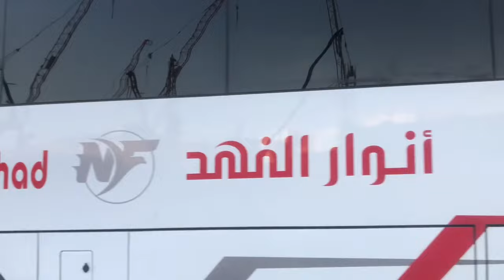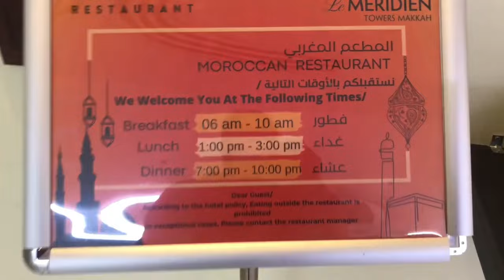Best hotel near haram makkah | LeMeridian Tower | Bus Stop At clock tower makkah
Best hotel near haram makkah | LeMeridian Tower | Stop At clock tower makkah

Welcome to the ultimate Umrah vlog series! 🕋 In this exciting episode, we delve into the epitome of luxury and convenience in the heart of Makkah - Le Meridien Tower on Kudai Road. Discover how you can experience the opulence of a five-star hotel at unbelievably affordable rates.

Situated just moments away from the sacred Haram, Le Meridien Tower stands tall as the crown jewel of accommodations in Makkah. From the moment you step into this architectural marvel, you're greeted by impeccable service and unparalleled hospitality.

Join us as we explore every facet of this lavish retreat, from its lavish rooms to the delectable cuisine served by attentive room service. Need to perform your religious duties? No worries! Le Meridien Tower offers quick shuttle bus services to the Haram, ensuring your spiritual journey is as seamless as possible.

But what truly sets this hotel apart is its dedicated staff and management, always ready to assist and make your stay memorable. With 24-hour availability and a friendly demeanor, they elevate your experience to new heights.

Don't miss out on this extraordinary adventure as we uncover why Le Meridien Tower reigns supreme as the top choice for discerning travelers in Makkah. Join us for Episode 2 of our Umrah vlog series and prepare to be amazed! 🌟